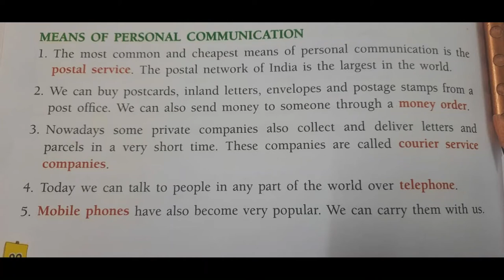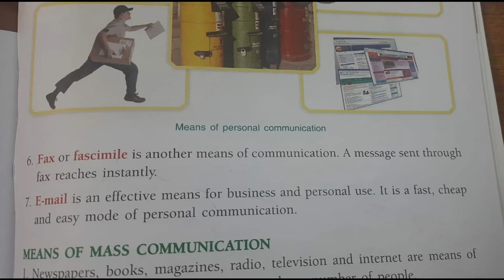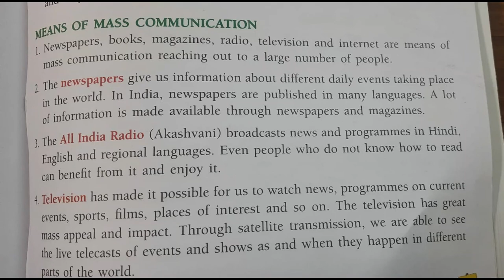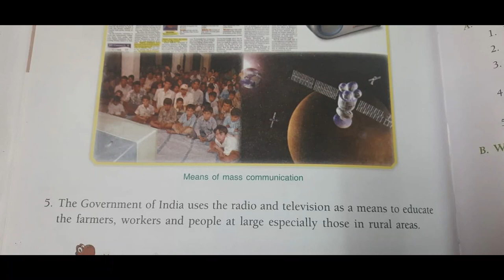4th Class | SST | Chapter-15 : Reading : Part 2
4th Class | SST | Chapter-15 : Reading : Part 2